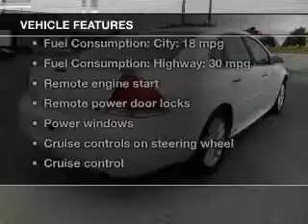2013 Chevrolet Impala - WATERVILLE ME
Year: 2013
Make: Chevrolet
Model: Impala
Trim: LTZ
Engine: 3.6 liter 6 cylinder 24 valve
Transmission: 6-Speed Automatic
Color: Summit White
Mileage: 14732
Address:
420 KENNEDY MEMORIAL DR